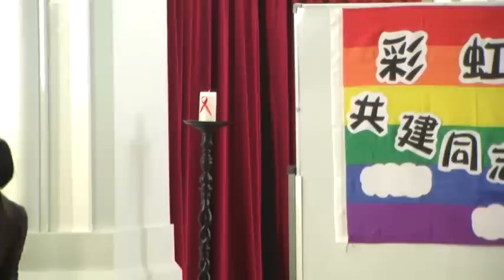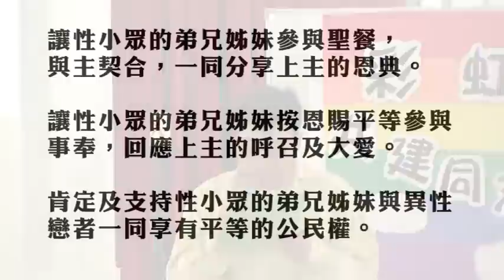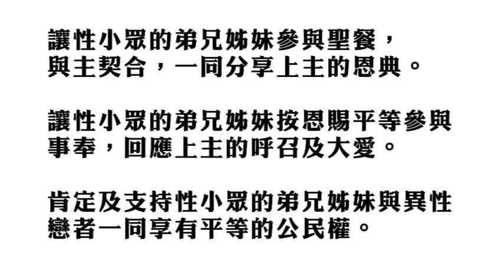彩虹之約──共建同志友善教會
「彩虹之約—共建同志友善教會」行動由不同的基督徒群體組成，包括堂會、機構及神學生小組。我們相信任何膚色、性別、語言、年齡、工作、性傾向、身份、不同能力的人，都是上主所疼愛的；故此，教會應努力締造人人平等、彼此接納、友愛共融的環境，讓基督愛的福音代替傷害。
        我們邀請你簽訂「彩虹約章」，當教內外激烈討論立法的同時，我們同心矢志締造一個和平的空間，讓性小眾的弟兄姊妹在教會中，在安全毋懼怕、互相接納愛護的環境下增進瞭解，明白彼此之間的差異，擁抱上主創造的多元，讓「愛同志」的承諾真正具體地落實在教會中！
        簽訂彩虹約章，是從自己開始，積極地接納、認識、關顧、瞭解、愛護及珍視同志，帶來真正的共融和平安！
我們的信念
        我們相信：上主接納的，教會怎可拒絕？按上主的形象被造的人，怎可被視為俗物和不潔？（使徒行傳十章）
因此，我們承諾積極推動教會
■與性小眾的弟兄姊妹同行。
■聆聽性小眾的弟兄姊妹的掙扎，按他們的需要和選擇，提供適切的牧養。
■提供一個安全、尊重、接納、信任的教會環境，讓性小眾的弟兄姊妹參與教會生活。
■接納性小眾的弟兄姊妹領受洗禮，加入教會，成為基督合一的身體。
■讓性小眾的弟兄姊妹參與聖餐，與主契合，一同分享上主的恩典。
■讓性小眾的弟兄姊妹按恩賜平等參與事奉，回應上主的呼召及大愛。
■肯定及支持性小眾的弟兄姊妹與異性戀者一同享有平等的公民權。

*同志及性小眾的意思是指不同性傾向和性別認同人士，包括同性戀者、雙性戀者及跨性/別人士。